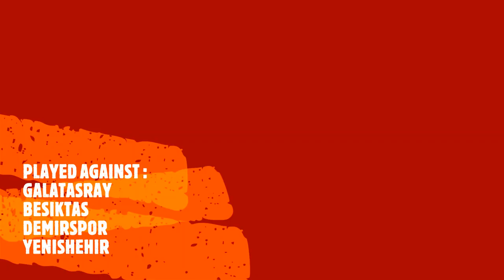Mont La Salle Football Camp in Mersin - Turkey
Our football academy showed a very high level of play in Mersin, especially with very high teams as Besiktas, Galatasray , Demirspor and yenishehir football academies.
Our academy won most of the games.